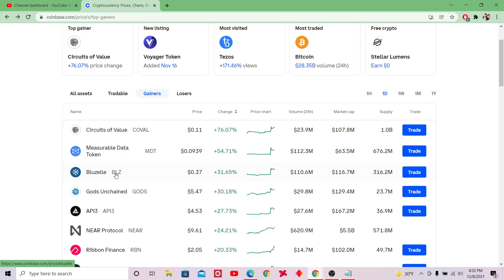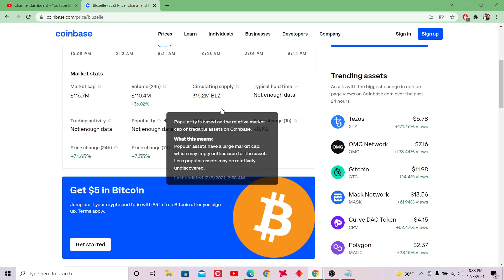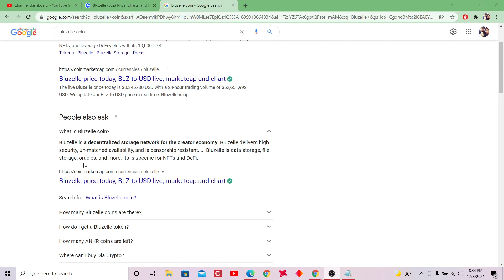Bluzelle(BLZ) UP IN PRICE AND GROWING TODAY ON COINBASE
Bluezelle(BLZ) Crypto coin is growing in price and pumping up on coinbase as 3rd top gainer!